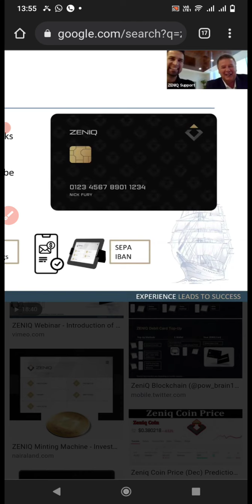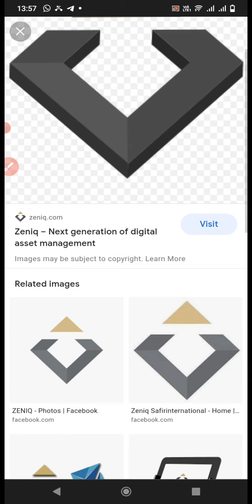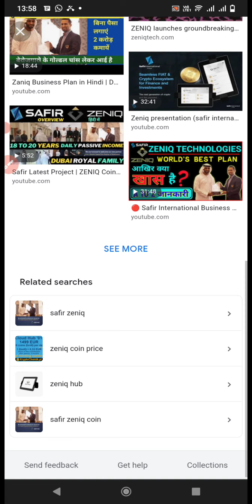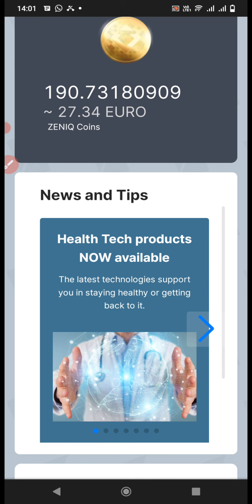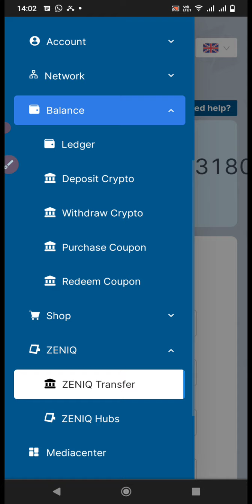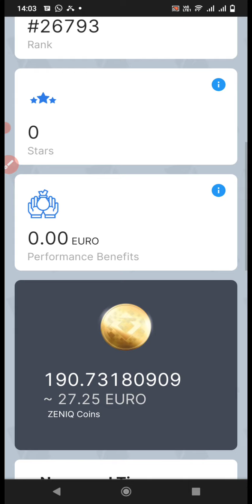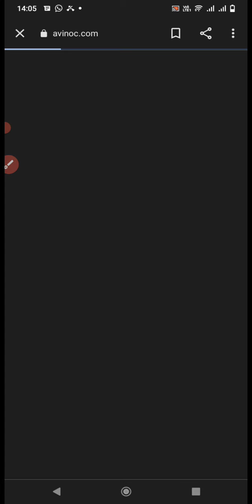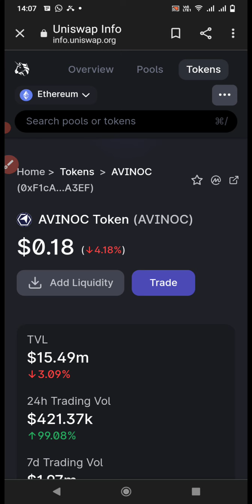zeniq debit card,avinoc.com ,royal family in zeniq,dubai tokenization ,my income dashboard in telugu